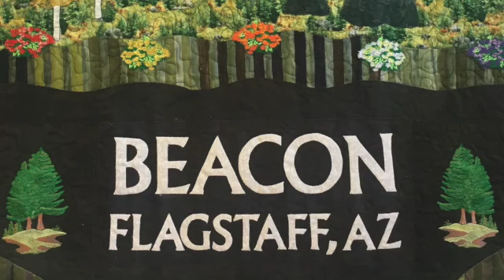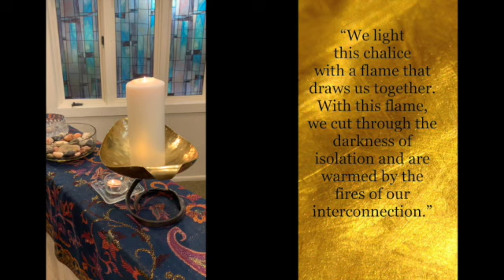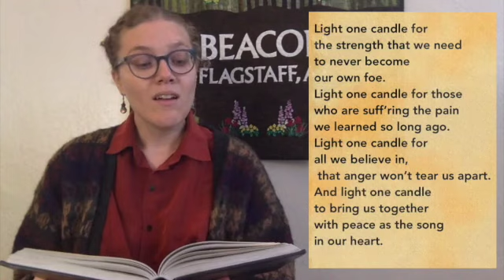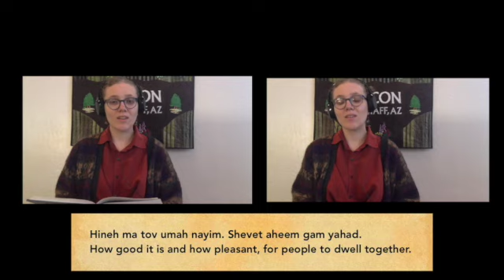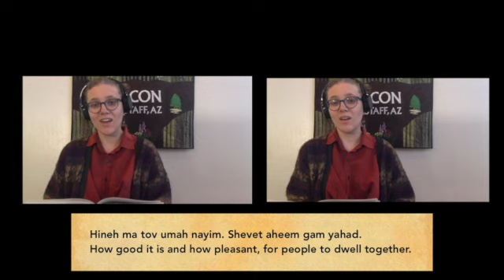"Psalm 23:I Shall Not Want"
Virtual worship, December 13, 2020 "Psalm 23: I Shall Not Want" (sermon begins at 21:20)  In this sermon, during the Jewish festival of Chanukah, we’ll explore the universal appeal of the 23rd Psalm and the ways in which it serves as a portable shrine and touchstone of comfort for people of all beliefs, including UUs. Rev. Robin Landerman Zucker preaching with Worship Associate Pia Driessen-Knittle. Musical selections from Rebecca Prizznick, Roomie Wood and the Beacon Choir.